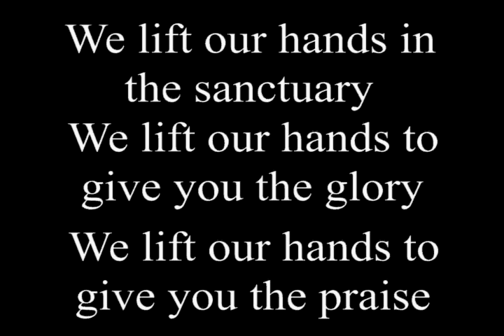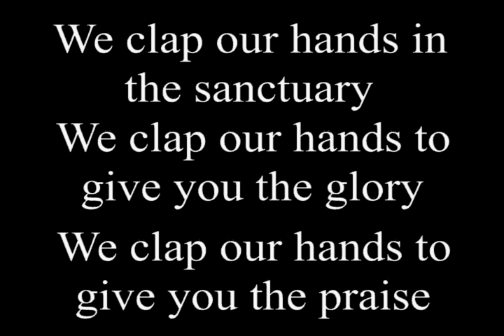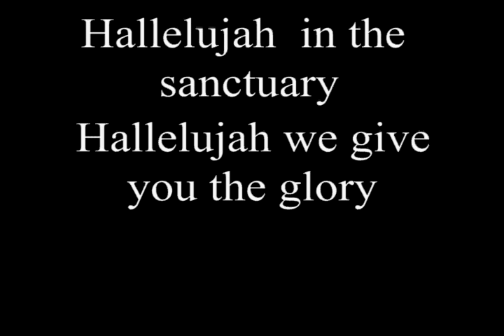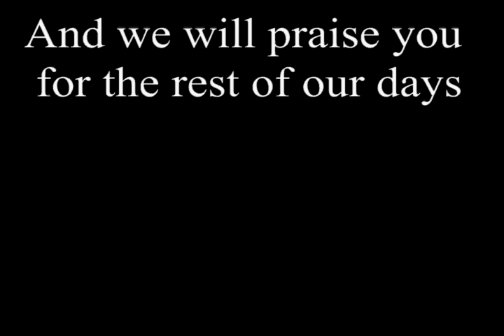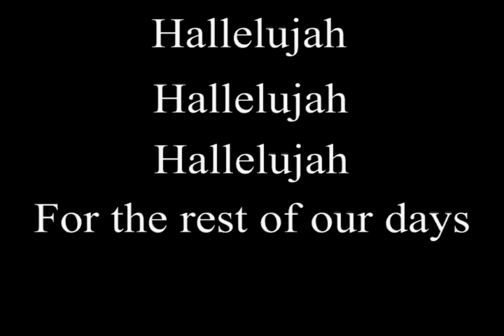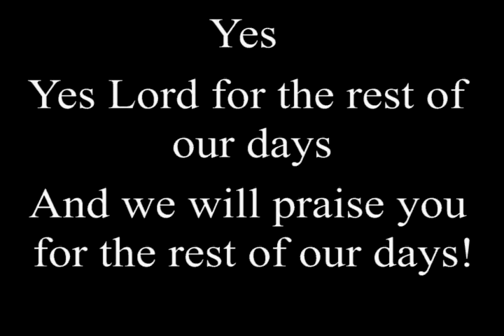In The Sanctuary (lyrics) - Kurt Carr